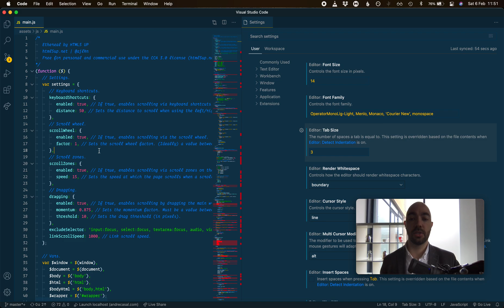VS Code Setting: editor.tabSize